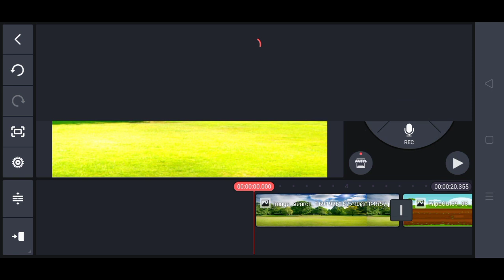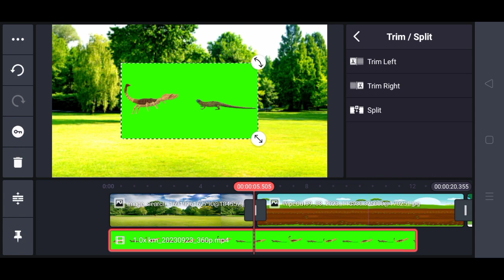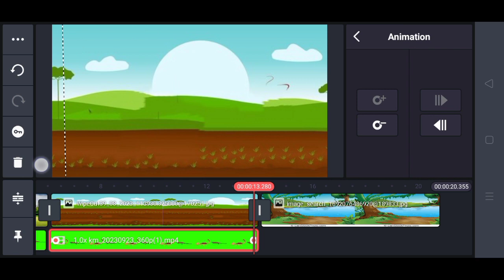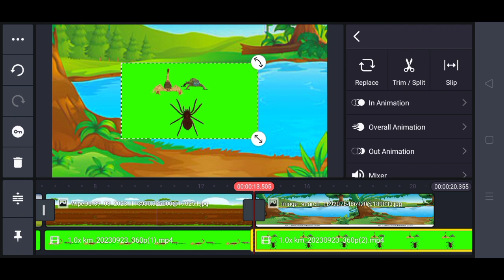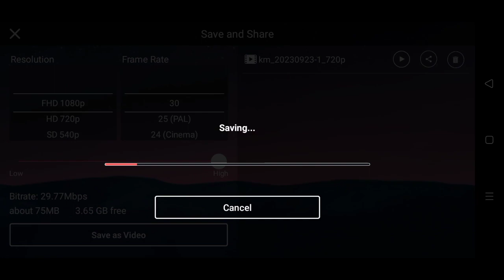Bolane wala video Kaise banaen apne mobile phone mein animals posing cartoon animation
cartoon video kaise banate hain kinemaster video editing kaise karen
Makadi WALA cartoon animation video Kaise banaen mobile phone se
video editing kaise karen kine master se
kinemaster mein cartoon animation video Kaise banate hain cartoon video editing
animton animals posing cartoon animation video Kaise banaen apne mobile se
YouTube ke liye cartoon video editing kaise karen mobile phone se